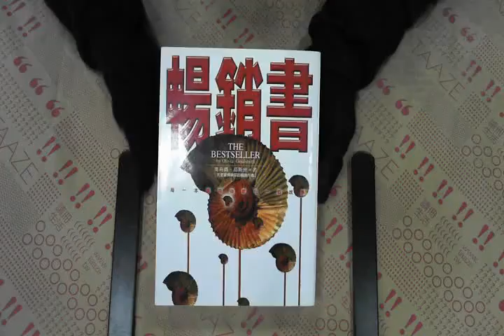TAAZE｜暢銷書 二手書書況 9578591918